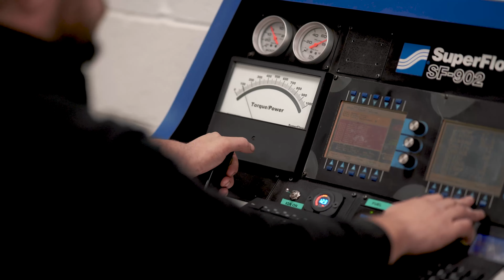WIN A CONCOURS MINI & A SWIFTUNE HERITAGE ROAD ROCKET FULL ENGINE & GEARBOX 🤯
CHRISTMAS MEGA COMPETITION NOW LIVE 🤯
WIN IVY & A SWIFTUNE HERITAGE ROAD ROCKET 🚀 ENGINE & GEARBOX ⚙️

YES YOU READ THE TITLE CORRECTLY WE ARE OFFERING 2 BONKERS PRIZES PLUS A TONNE OF OTHER SMALLER PRIZES ON DRAW DAY.

1ST PRIZE IS OUR STUNNING MINI IVY, SHE HAS BEEN THROUGH A COMPLETE RESTORATION AND THEN A MODIFICATION PROCESS MAKING HER INTO A SHOW WINNING MINI. THIS MINI IS NEXT LEVEL AND IS AS CLEAN UNDERNEATH AS ON TOP. ONLY DONE 100 MILES SINCE BEING FINISHED.

2ND PRIZE IS A SWIFTUNE HERITAGE ROAD ROCKET ENGINE & GEARBOX. YES YOU READ THIS CORRECTLY WE HAVE TEAMED UP WITH THE GENIUSES AT SWIFTUNE TO BRING YOU THE ULTIMATE OPPORTUNITY. YOU WILL GO THROUGH THE WHOLE PROCESS IN JANUARY OF BEING A SWIFTUNE CUSTOMER AND GETTING TO SPEC AN ENGINE TO YOUR REQUIREMENTS. I COULD HAVE OFFERED A FULLY BUILT ENGINE READY TO GO BUT NICK AND I THOUGHT IT WOULD BE BETTER FOR THE WINNER TO MATCH THE ENGINE TO THERE REQUIREMENTS AS THIS IS DEPENDANT ON WHEEL SIZE, CAM REQUIREMENTS ETC. THE BEST PART. WE PICK UP THE BILL!

THERE WILL BE OTHER PRIZES INCLUDING WHEELS & PARTS.

to see the full description and spec.

2) chose the competition you wish to enter and select the amounts of tickets you would like.

3) Answer the question and follow the instructions to complete your purchase.

4) that’s it! You’re entered into the live draw. Your ticket number (s) will be emailed to you.